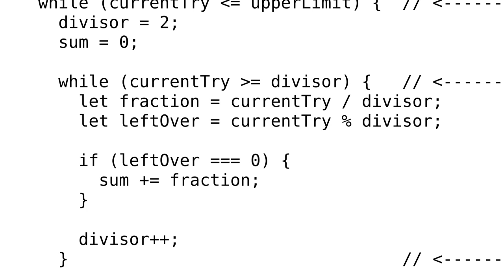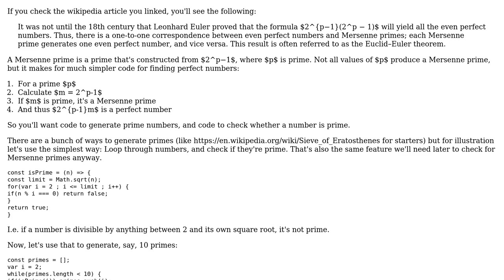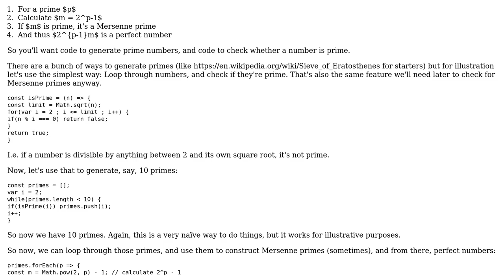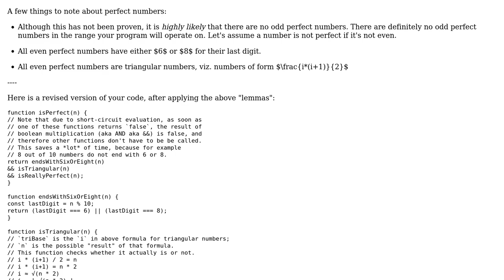Code Review: JavaScript function for finding perfect numbers (2 Solutions!!)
Code Review: JavaScript function for finding perfect numbers

With thanks & praise to God, and with thanks to the many people who have made this project possible! | Content (except music & images) licensed under CC BY-SA | Music | Images & others | With thanks to user Tolani user michael.zech user kyrill user Flambino and the Stack Exchange Network Trademarks are property of their respective owners. You are responsible for your own actions.